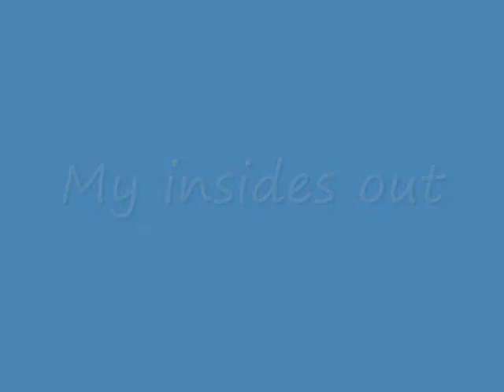Phaedra List - My insides out @ Powerpark 2007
Dutch band Phaedra List playing their song My insides out @ Powerpark, Papendrecht, Holland on June 30st 2007.